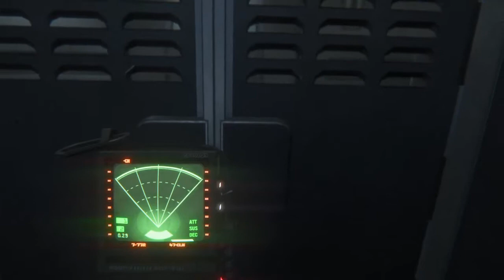Lets Twitch together Zlabus & ♦DieCaro♦ - Alien Isolation - 25